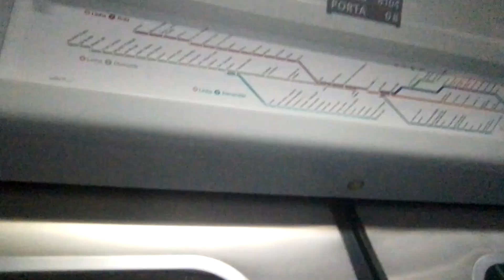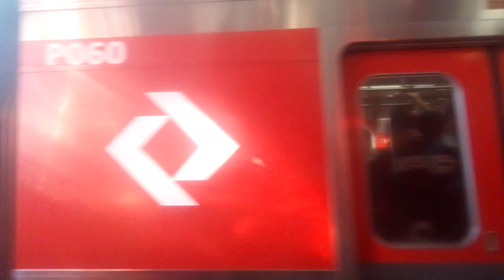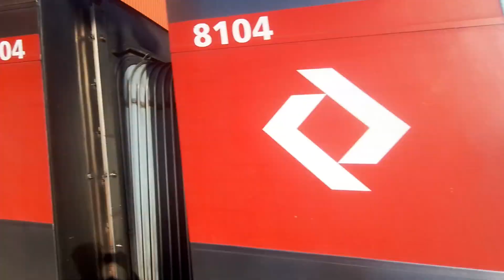Trecho entre José Bonifácio e Corinthians Itaquera no S104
gravado no carro 8104